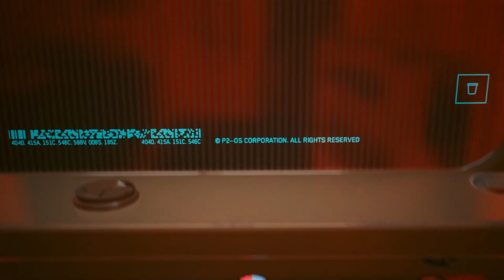I MET JOHN WICK!!! | Cyberpunk 2077: Part 4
*ahem* I finally got the chance to meet John Wick or well not exactly or well I mean this guy definitely acts and looks like him right?

No hate, discrimination, or disrespect so any of that in the comments and it will be deleted.
- KingLi

*OUTRO SONG CREDIT!!*: Song “Coffee” by @Prod. Riddiman here on YouTube!

He’s really amazing and so nice to make some songs free to use in exchange for credit so support him if you liked the music clip I used and will continue to use! His songs really are great vibes.